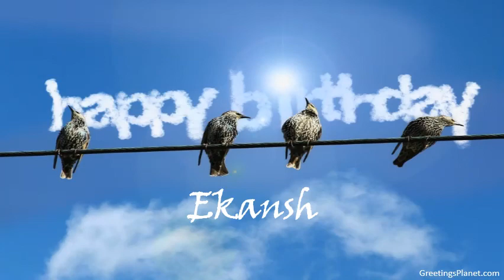Happy Birthday to Ekansh